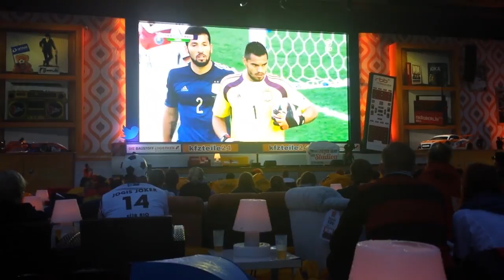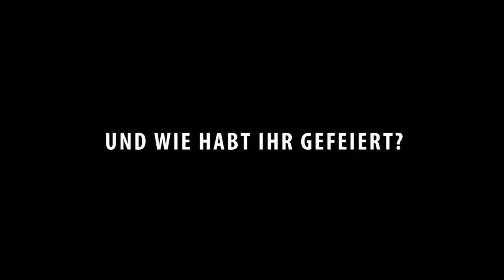Wahnsinn im Video: Deutschland ist Weltmeister! - Mini-Vlog | Behaind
Es. war. so. GEIL!!!